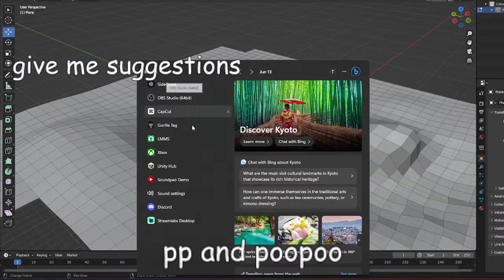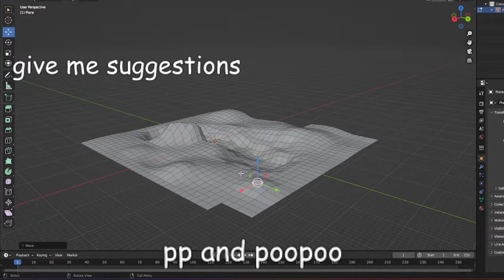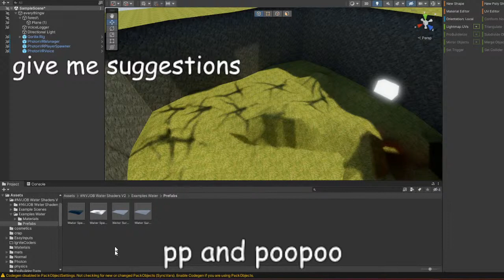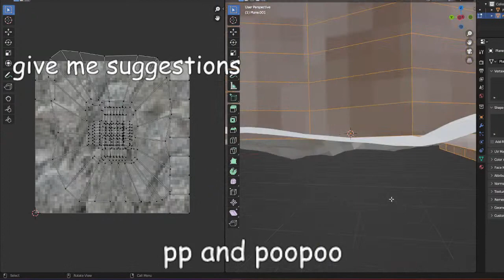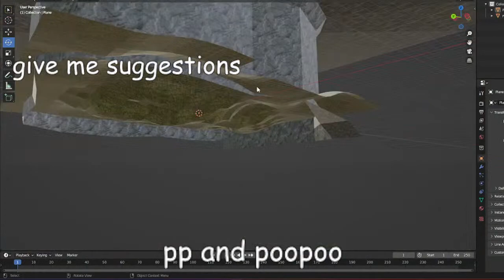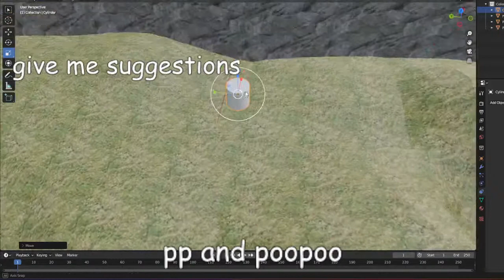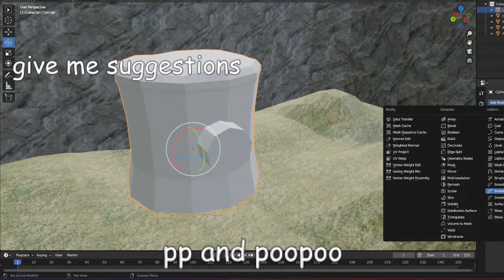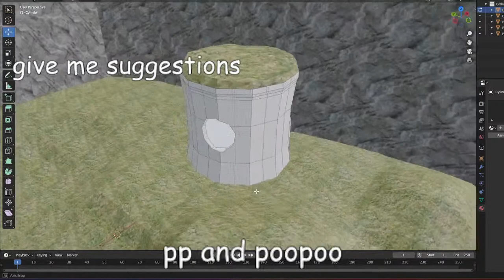Working On Marmoset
hi